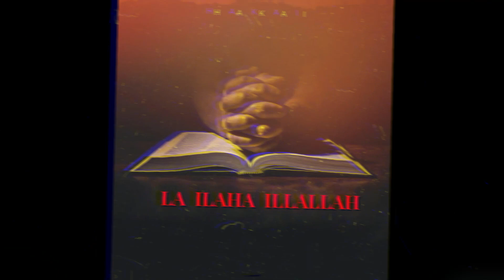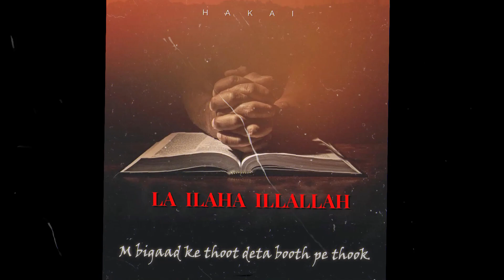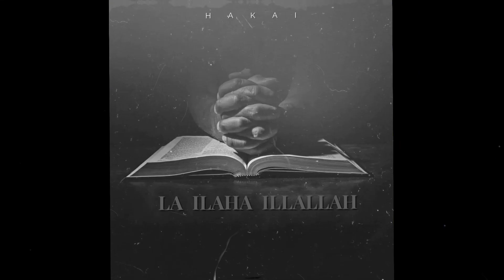LA ILAHA ILL-ALLAH • HAKAI • FAT CAT BEATS (Official lyrical audio)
LYRICS - HAKAI

MIX & MASTERED BY - STRANGE

COVER & VIDEO BY - @vibeyfaceanshul

PRODUCED BY - FAT CAT BEATS